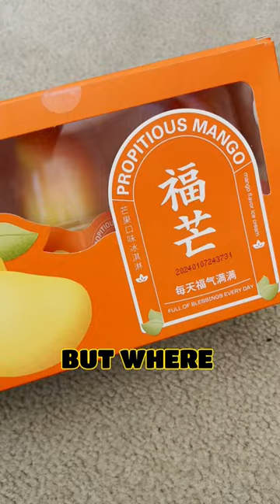My Key to Winning the Lottery - Trying the Viral Propitious Mango Ice Cream